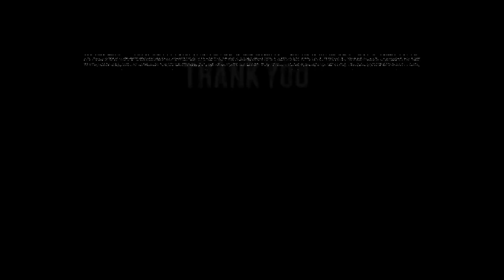Understand Newspaper Analysis ? UPSC Exam Reality | Secrets Every Aspirant Should Know | PDR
Expert Newspaper Analysis | UPSC Exam Reality | Secrets Every Aspirant Should Know | PDR

Embark on a transformative journey into the heart of UPSC Exam preparation with our exclusive podcast featuring Aman Sharma. Dive deep into the intricacies of UPSC Exam's syllabus and mindset, as we unravel the secrets every aspirant should know.

Join us as we dissect newspaper analysis, shedding light on UPSC reality exposed, and offering invaluable insights for your UPSC interview readiness. Tune in for an enriching discussion that promises to empower your UPSC journey. Don't miss this opportunity to elevate your preparation and conquer the UPSC challenge. Let's unlock success together!

About :

PodTrax is an effort to bring forth stories of people who can motivate us and inspire us become better humans, thus creating a better society. It is a celebration of the never-say-die spirit through real-life stories.

All the content produced has a social relevance and, at its core a message and a hope for a better and positive India.